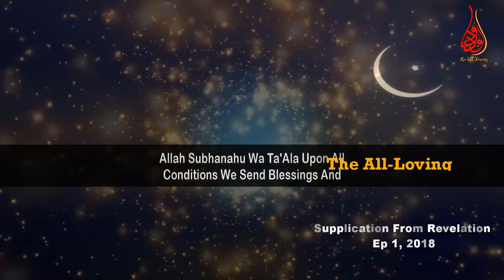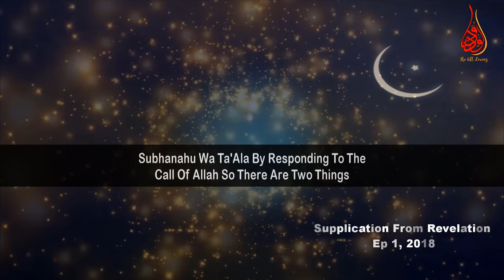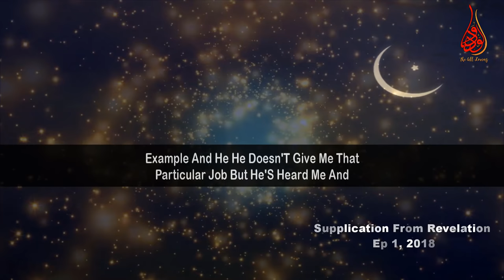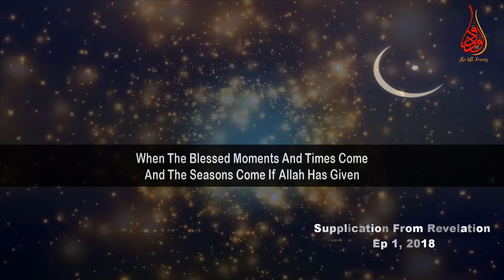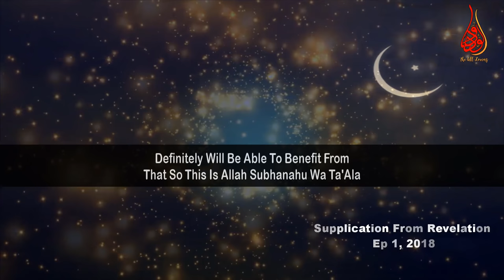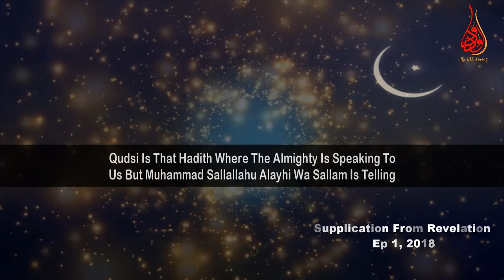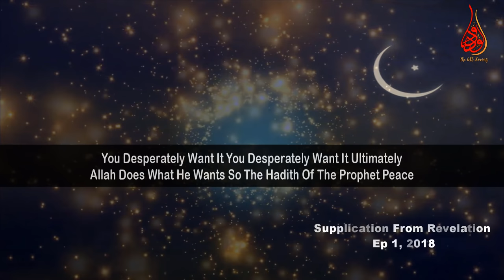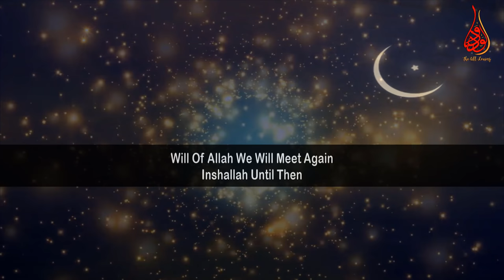Why We Call Out To Allah | Ep #1 SFR | Ramadan Day 1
📌This is of 1st Episode of from series “Supplications from Revelation (SFR) with English Subtitle” by Mufti Menk of Ramadan 2018. MuftiMenk makes mention of Allah Subhanahu WA Ta'ala has definitely made a Ramadan the best of the months and call out to Allah from Surah al-Baqarah. He discusses the verses of Surah Al-Fatiha regarding dua or supplication amazingly.